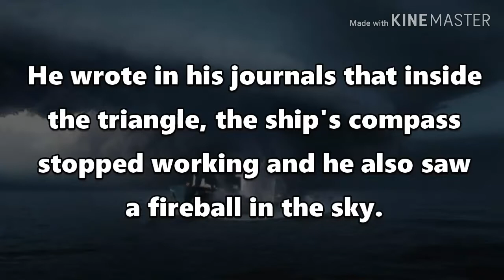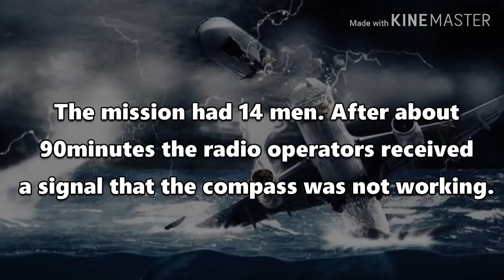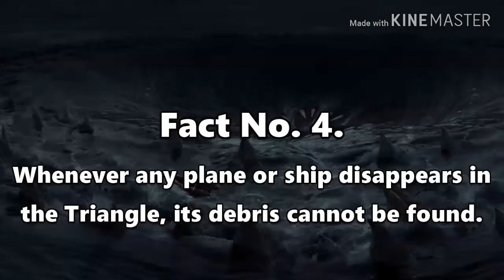10 Scary Facts About The Bermuda Triangle